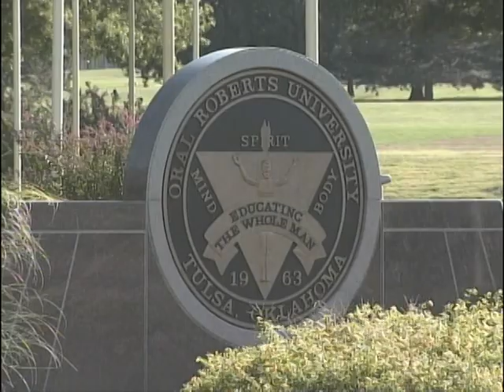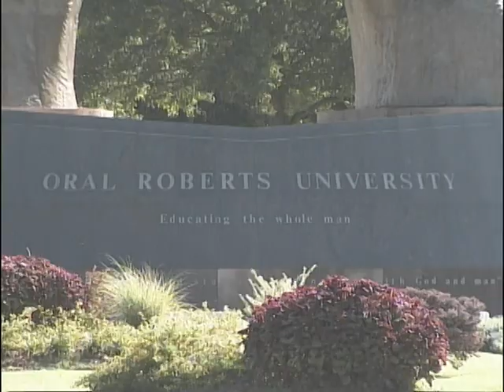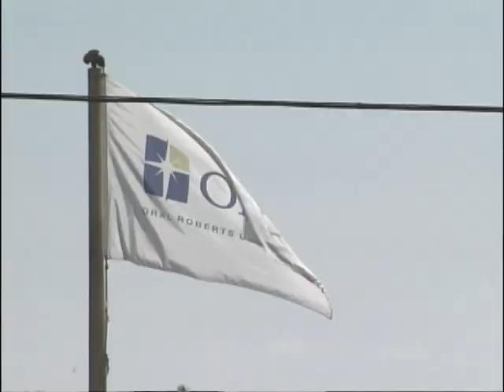Students react to Richard Roberts resigning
Oral Roberts University's president, Richard Roberts, resigns.  Story done by David Crow, OETA. November 26, 2007.  Oklahoma PBS.